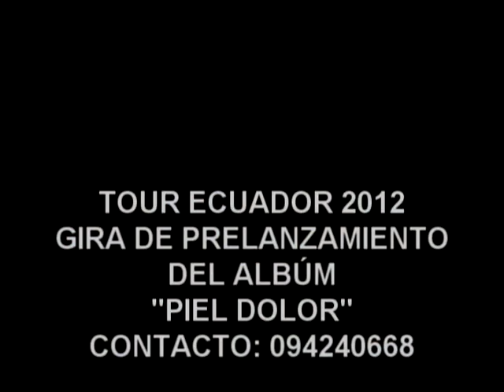SHOW EN VIVO - SALINAS LONG BOARD.avi